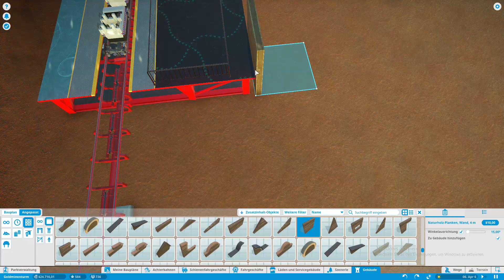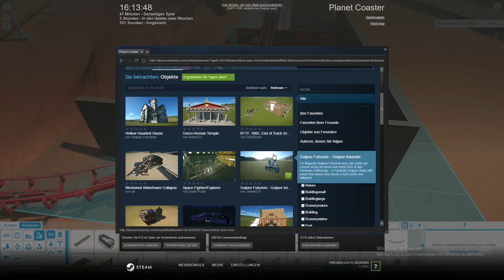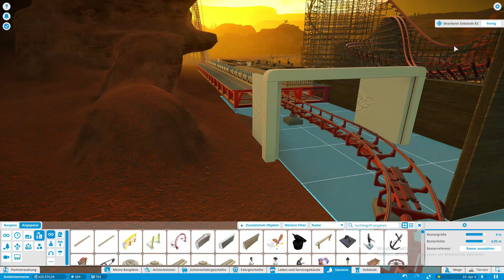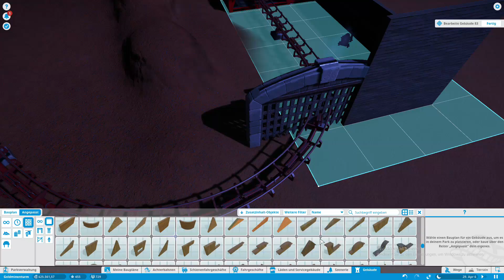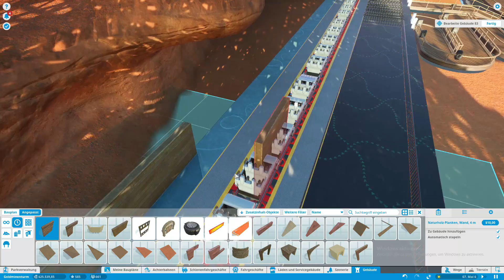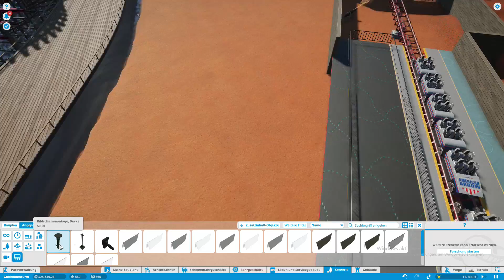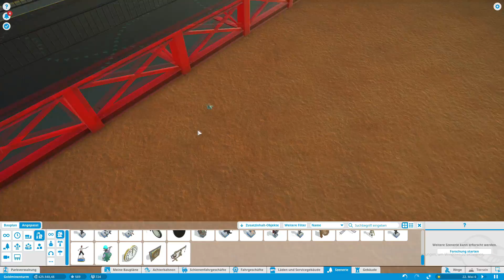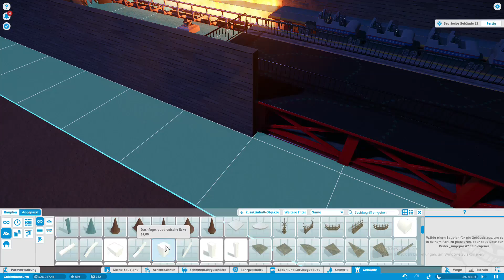Feuer ist immer gut | Let's Play Planet Coaster #22